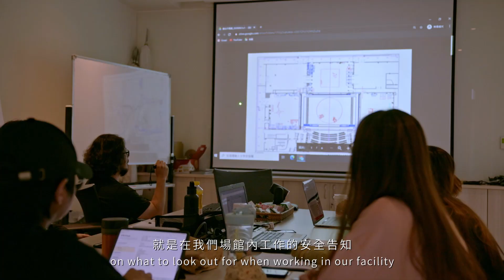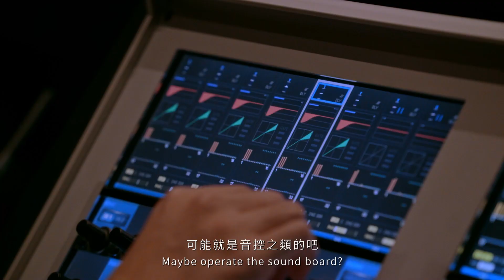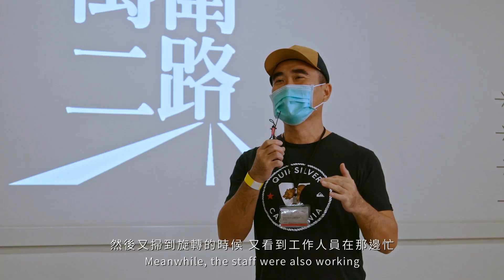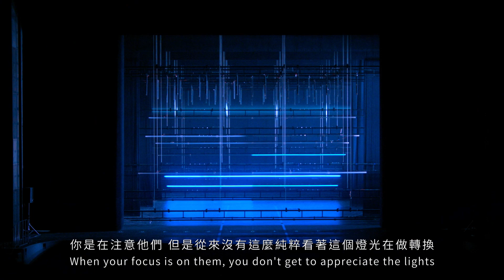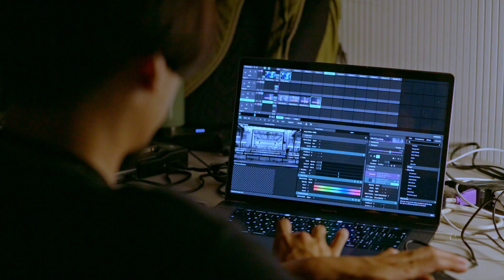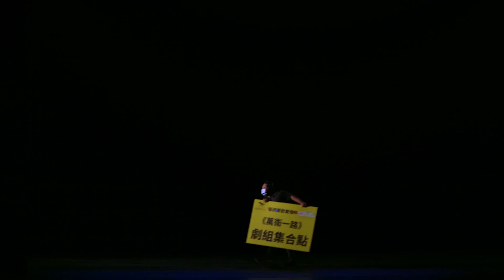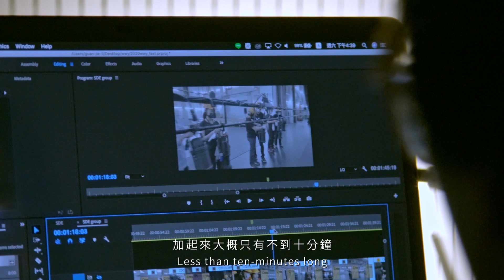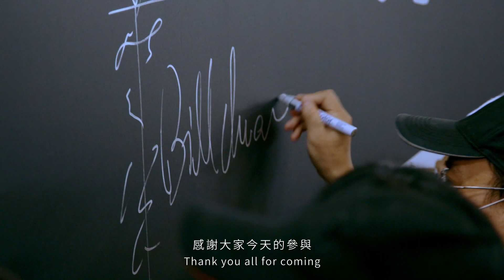「我們相約在前往劇場的路上！」2020《萬衛二路》紀錄片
萬衛取名One Way，象徵走在藝術大道上，保持勇敢跟不放棄。

推開STAFF ONLY的大門、加入《萬衛二路》試演的工作團隊，迎接你的是什麼挑戰？劇場需要集結眾人之力一起完成，帶好你的手套、安全帽和萬用工具組與夥伴相伴同行，你就是化夢想為現實的重要推手—劇場黑衣人。

這支影片不只是一個《萬衛二路》的影像紀錄，《萬衛二路》背後乘載的是每一個劇場工作者對於自己專業的付出及堅持。

在疫情這麼嚴峻的時刻，想透過這支影片，請夥伴們在這15分鐘內回想自己在劇場工作的初衷，回憶在側台看著台上發生的一切，回味進劇場裝台的那些日子、汗水、笑聲、便當，感受台下觀眾的掌聲及歡呼。

日子要過，中途下車的夥伴，沒關係，劇場都會在，疫情會過的，但是要記得上車，
繼續on the way to Theater。

辛苦了！（深深一鞠躬）